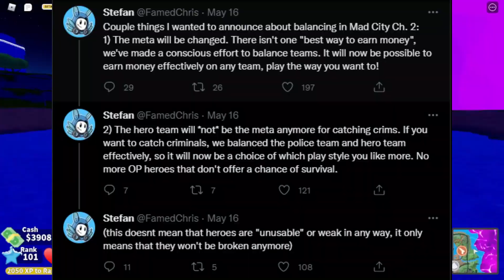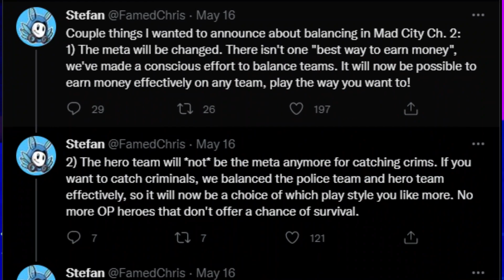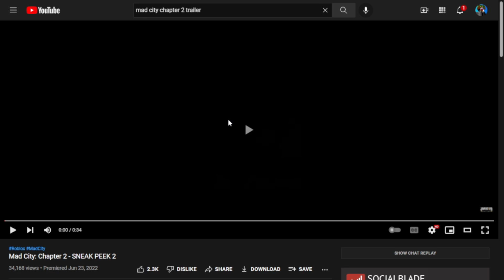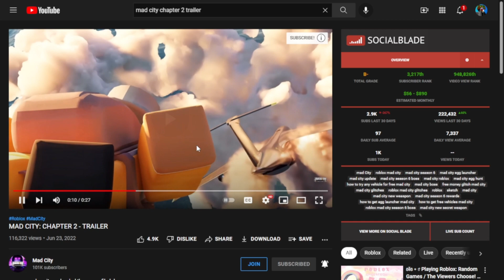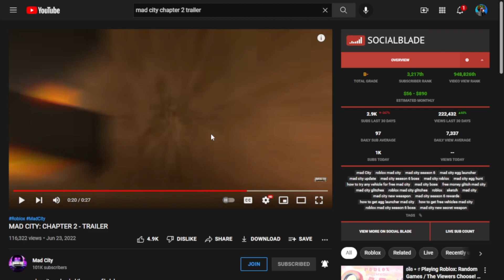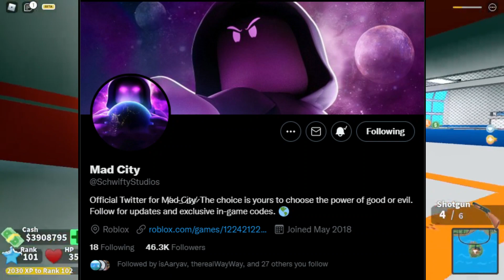MAD CITY CHAPTER 2 RELEASE DATE CONFIRMED??? ALL THINGS CONFIRMED IN CHAPTER 2 (Roblox Mad City)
Please click "show more" to view useful links

Chapter 2 is almost here guys!!!

Roblox Username: BaconSalad_RobloxYT (Don't need to be my friend on Roblox to join me in games.
                                                             Chat to me on Discord